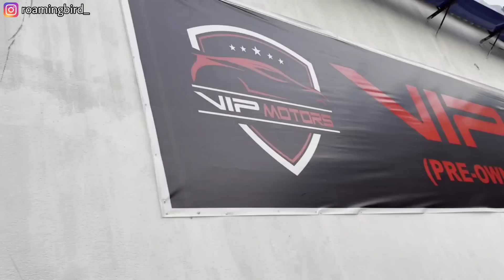3 हज़ार चली कार || Safari | Scorpio | Baleno | WagonR || Cheapest Car Sale Patna || Car Bazar Bihar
3 हज़ार चली कार || Safari | Scorpio | Baleno | WagonR || Cheapest Car Sale Patna || Car Bazar Bihar

Address - VIP MOTORS, PATNA-AURANGABAD ROAD, NEAR AIIMS PATNA